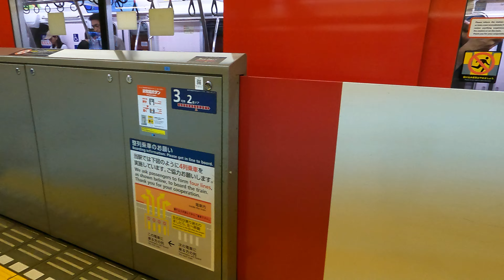Ikebukuro Station Afternoon Walk | Tokyo Destination | Japan 4K